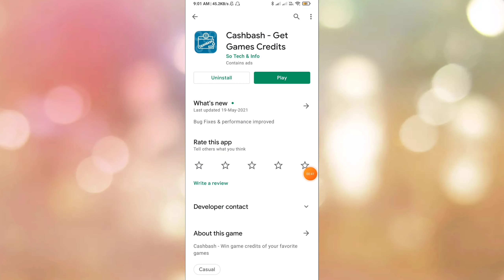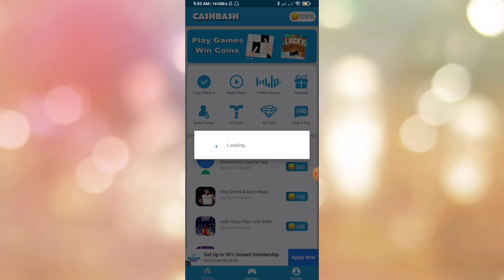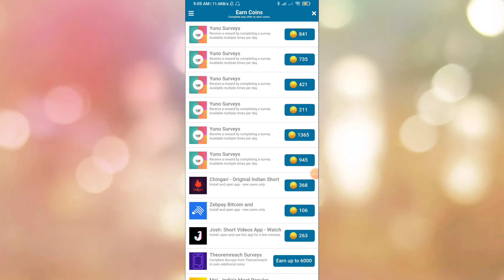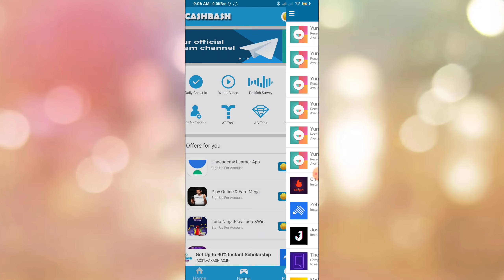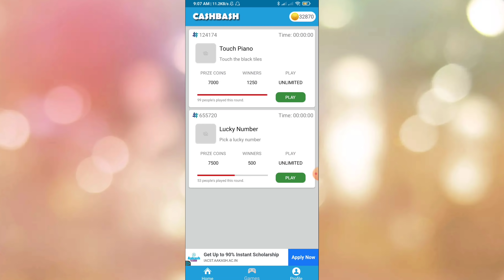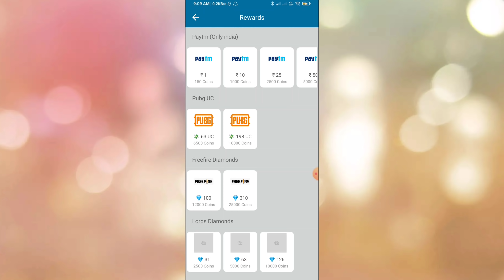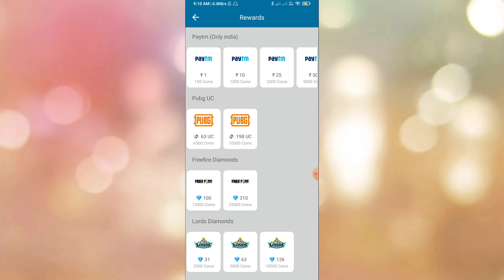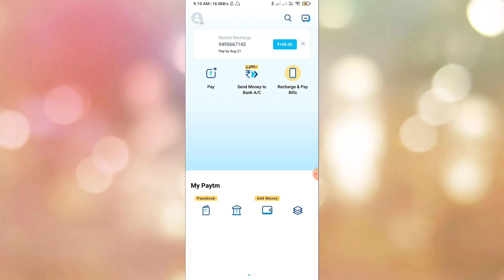Get Free Diamonds In Free Fire Without Paytm || Daily Free Diamonds In Free Fire || Tech Modder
𝙃𝙞  😊😊

𝙄 𝙖𝙢 🆂🅰🅸  🆂🅰🅹🅴🅴🆅

🌀Refer Code 🔥🔥rJAg83

🌀Refer Code 🔥🔥rJAg83

⚠if link not working then search in telegram @Free_Redeem_Codes_tech_modder

➡tech_modder (Instagram)